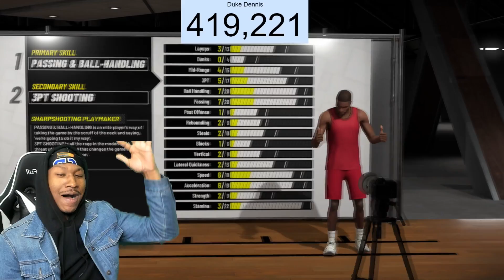Finally made my REBIRTH BUILD ON NBA 2K19! This build is a DEMIGOD BUILD! BEST BUILD ON NBA 2K19